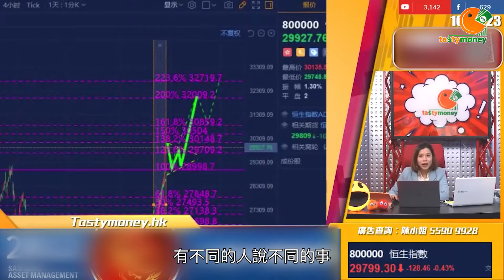小炒王 梁心欣﹕創立五年，信Tasty有得Jep！｜Tasty Money五週年特輯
【Tasty Money五週年特輯】Tasty Money 五週年喇！由創辦人小炒王 梁心欣打響頭炮，代表Tasty全體員工，向觀眾致謝！感激觀眾五年來的支持與鼓勵，讓我們繼續風雨同路，有糊齊齊Jep。In Tasty, We Jep！

~ 睇TASTY．Think Wisely．Jep Money ~
TASTY 專研文章搜尋：WeChat官方帳號《添味財經TastyMoney》
訂閱及追蹤 Tasty Money 節目、主持人及專欄作家的最新動向
以上資訊僅供參考，相關內容純屬個人意見，不代表本台立場。投資涉及風險，股票和結構性產品如窩輪、牛熊證之價格可升可跌，投資者可能會損失全部本金。數字貨幣交易存在巨大風險，請謹慎購買，並注意交易風險。